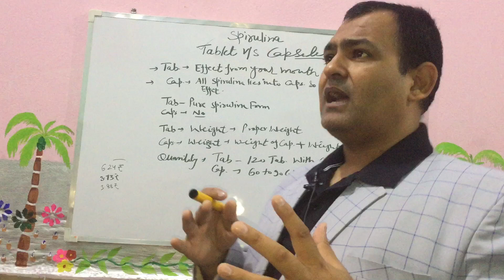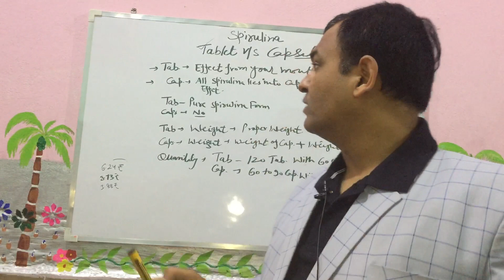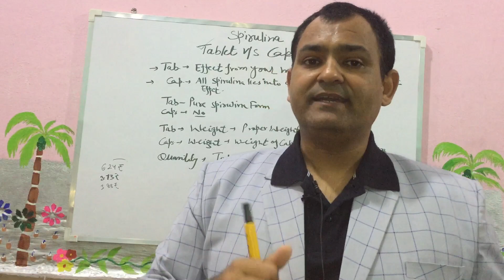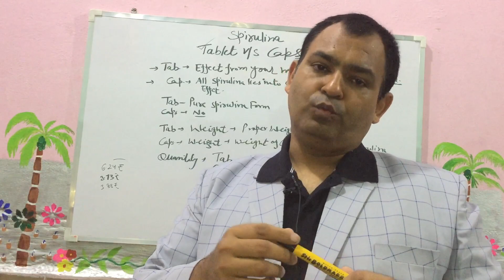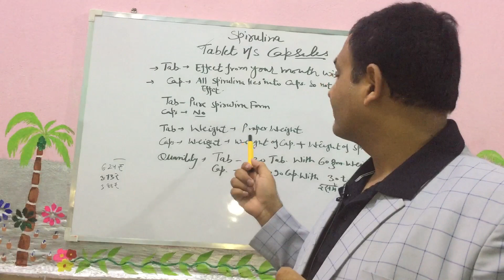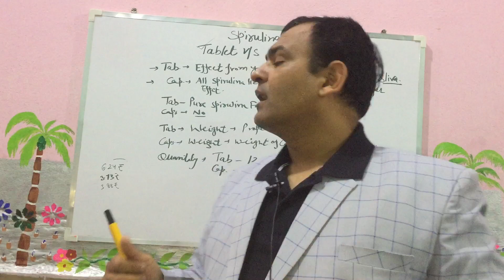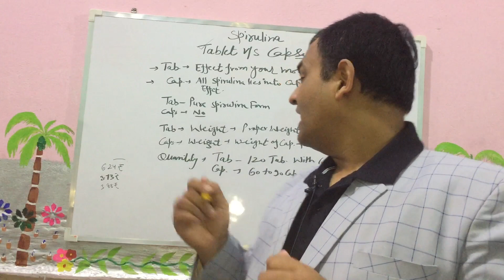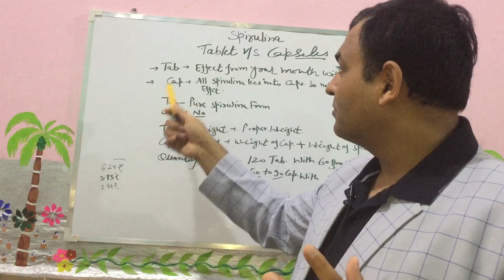Tablet vs capsule Kon sa Spirulina hai best?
Spirulina shocking Truth! Duniya ka Purest Spirulina Kese identify kare?
For all over India Queries please Contact-
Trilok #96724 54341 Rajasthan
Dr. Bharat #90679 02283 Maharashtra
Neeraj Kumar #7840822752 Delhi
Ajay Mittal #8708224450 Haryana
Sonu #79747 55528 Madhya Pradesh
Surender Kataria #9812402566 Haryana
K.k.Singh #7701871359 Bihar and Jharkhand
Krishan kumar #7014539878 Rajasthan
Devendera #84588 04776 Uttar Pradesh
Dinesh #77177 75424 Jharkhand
Praveer Bhatt #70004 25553 Madhya Pradesh
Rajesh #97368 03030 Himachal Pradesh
Ritesh #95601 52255 Gurugram and Delhi
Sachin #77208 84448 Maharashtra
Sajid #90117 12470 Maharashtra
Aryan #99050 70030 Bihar